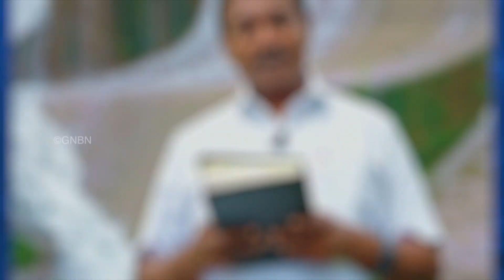യേശുവിനോടൊപ്പം നടക്കുക | സഹോദരൻ മോഹൻ സി. ലാസറസ് | ആഗസ്റ്റ് 5 | Malayalam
Jesus Redeems
Trivandrum
695033